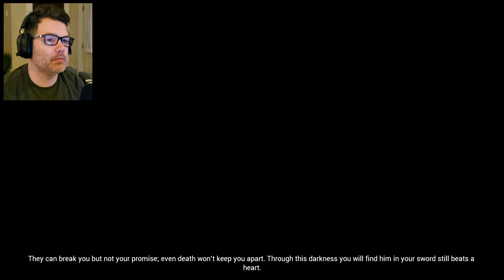A First Glimpse of Hela | Let's Play Hellblade: Senua's Sacrifice - Part 6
Things get disturbing in Part 6 of my playthrough of Hellbade: Senua's Sacrifice. With memories of Dillion, a haunting devilish voice, and our first glimpse of Hela, I got genuine chills several times while recording this one, and I loved ever minute of it. Can't wait to keep going!

06:20 - "There is no one here but me"
22:25 - "Yes. The source of the darkness. It's coming. This is your moment."

This is the PS4 version being played on a PS5 in 60hz.